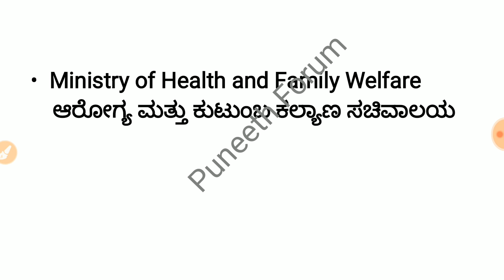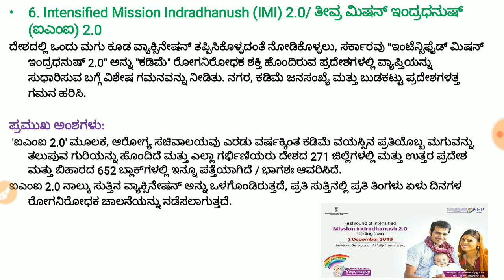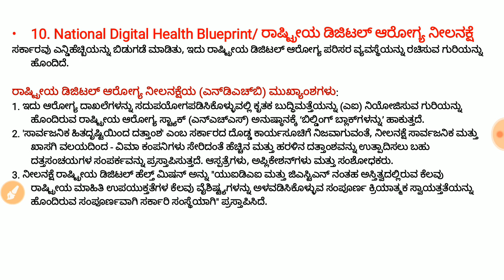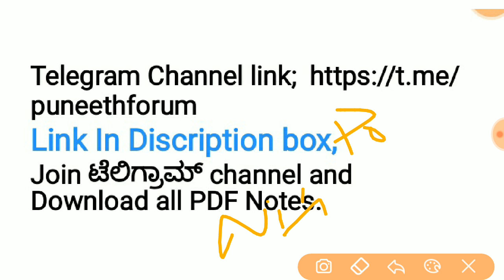ಸರ್ಕಾರದ ಯೋಜನೆಗಳು/Government Schemes (April 2019- March 2020),|KPSC/KAS/IAS/FDA/PSI/SDA|,Pdf Download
Government schemes complete pdf download from telegram channel.